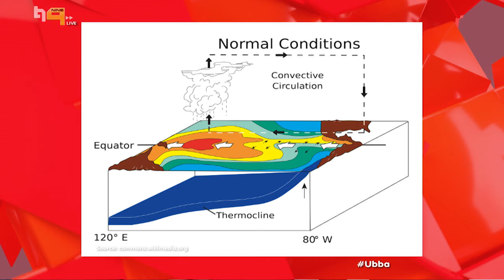El Nino Effect in SA with Prof Mathieu Rouault - Science and Experiments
We find out how the El Nino phenomenon affects Mzansi's climate with Prof. Rouault on HN9Tube: